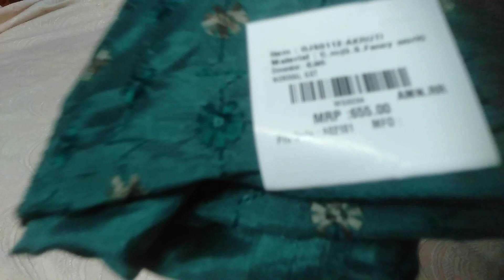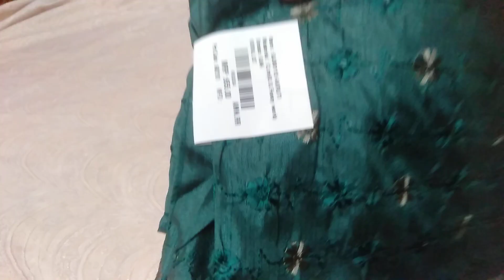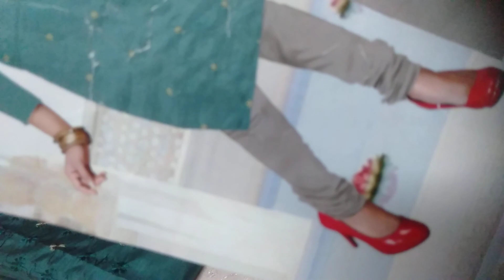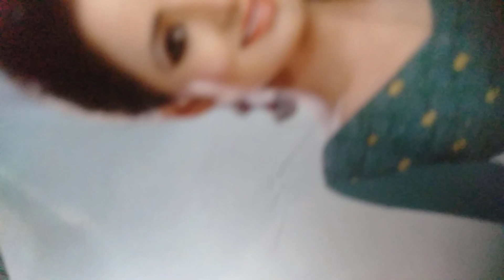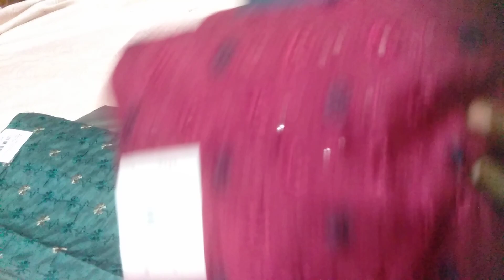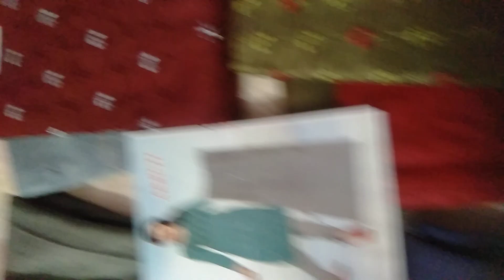Silk churidar material PH 7306083024